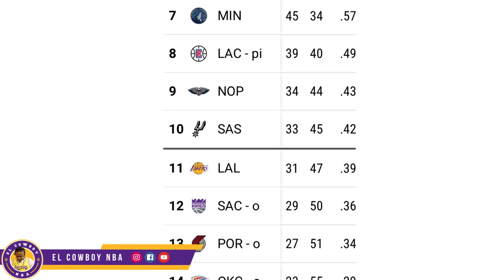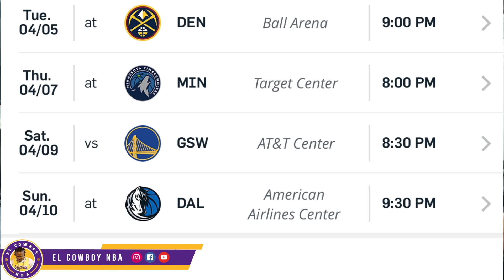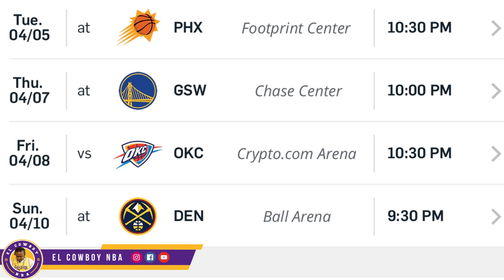El Big 3 de LAkers no se rendirá ,el plan maestro hacer un come back HISTÓRICO 💜💛🔥🔥🔥